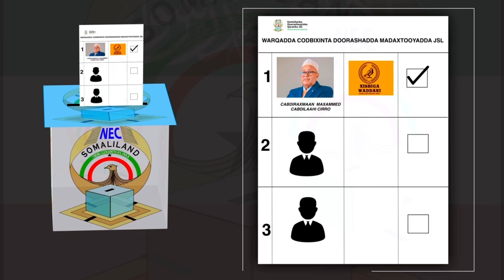Xisbiga Waddani oo Munaasibad balaadhan u qabtay Beelaha Badeed Maxamed’s Iyo Colow Maxamed.........